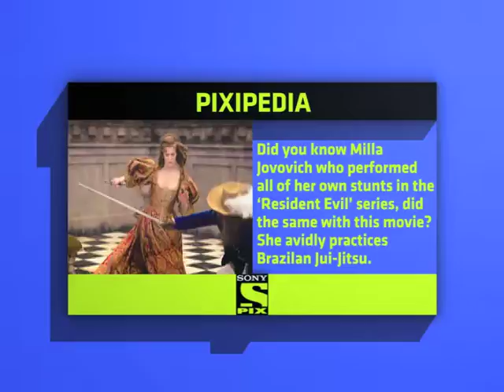BREAKING ALL THE RULES